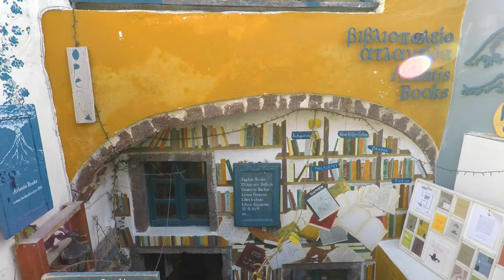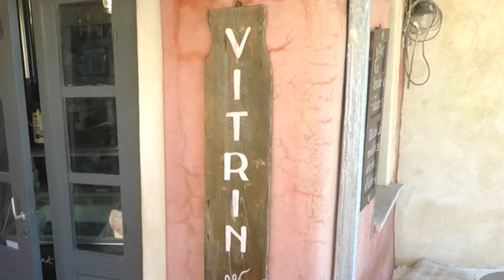Visual Tour of Oia, Santorini (Ep. 69) - Family Travel Channel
Welcome to our family travel channel. In this episode, we take a break from vlogging and allow our viewers to just enjoy the beautiful scenery of Oía, Santorini - a stunning island found in the turquoise waters of the Aegean Sea.

Whether it's the whitewashed cave houses built into the sides of the cliffs, the charming village shops, or the click clack of the donkeys as they cart supplies through the narrow streets, Oía is an enchanting place to stay amidst all the beauty found throughout the Cyclades island chain.

Our Favorite Travel Gear:
Packing Cubes
Expandable Flat Toiletry Bag
Women's Waterproof Shoes
Men's Waterproof Shoes
Travel Socks
Sleep Mask/Earplugs
Reusable Travel Bags
Charging Cubes/Travel Adapter

Gear List:
Vlog Camera
Action Camera
Vlog Camera External Mic
Gimbal Stabilizer
Camera Extender
GoRad Waterproof Arm